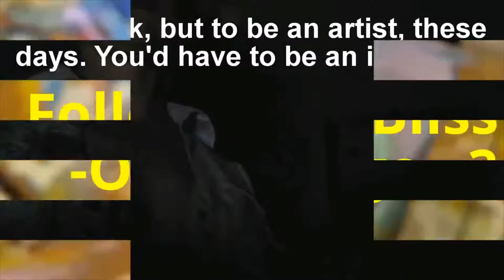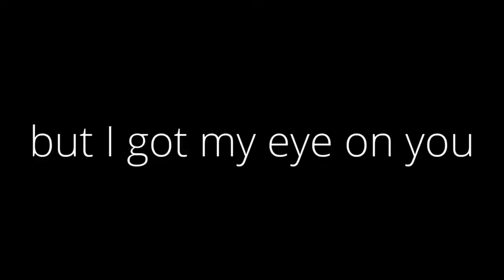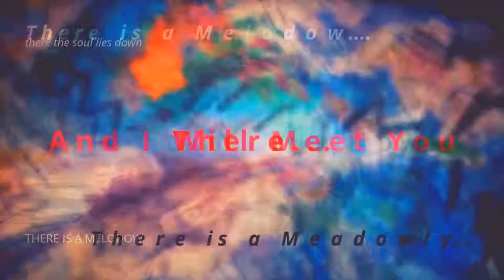Cultural Integrity - Readiness Attourney. But the Reader isn't ready.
Somewhere FAR beyond
reason,
morality,
right-doing,
wrong-doing,
there is a field.
and I will meet you
there.
Here the world
is too full to talk about
ideas,
names,
borders,
boundaries,
even the phrase:
"eachother"
won't make any sense.
I am Jesus' Rapist Father
here to make sure
HE LIVES
to perpetuate the hungry emptiness
of the American emperor’s insatiable black heart...
SO PUSH FOR CAPITAL PUNISHING ME